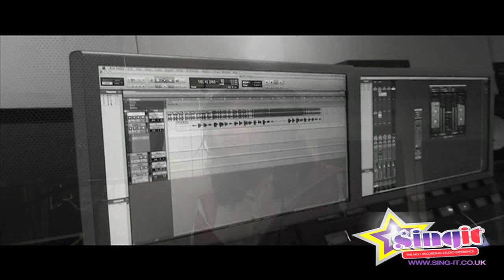Bobbie Hemmings - Make You Feel My Love @ Sing It Birmingham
Bobbie enjoying her Videostar singer session at Sing It Birmingham.
"Great experience, felt really comfortable.  Nice to feel like a star for the day." - Bobbie